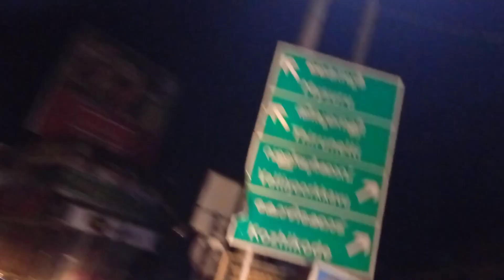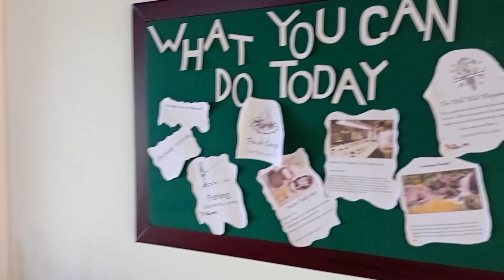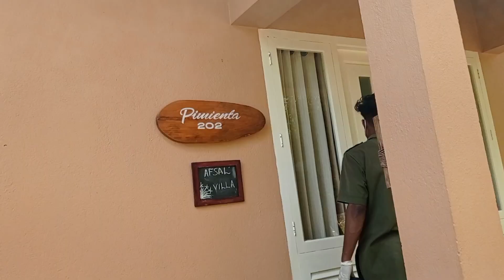AFTER THE RAINS WAYANAD RESORT TRIP PART(1)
TRIPVLOG AFTERTHERAINWAYANAD RESORT#